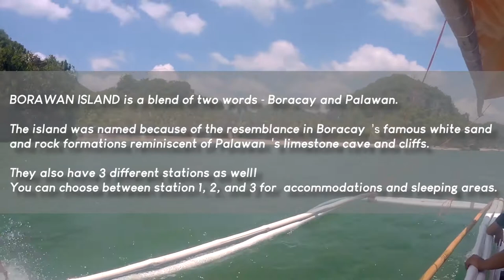ISLAND HOPPING IN QUEZON PROVINCE 2021| BORAWAN X BILIRAN SANDBAR X KWEBANG LAMPAS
Hi loves! For my first travel vlog, we'll be exploring the beautiful beaches in Quezon Province. I'm going to show you the breathtaking Borawan, Biliran Sandbar, and Kwebang Lampas in Pagbilao & Padre Burgos Quezon.

Here are some of the things you need to prepare before going to these paradise during new normal:
- Medical Certificate
- Identification Card (only 15-59 years old are allowed to enter for now)
- Face shield and Face mask

Fees:
🏝️ BORAWAN ISLAND ENTRANCE FEE:
220 - Overnight
150 - Day tour
20 - Environments fe1,2e
50 -  Cottage
200 - Tent pitching
300 - Tent rental
🏝️ Kwebang Lampas & Biliran Sandbar are both Free entrance

*This was recorded last Mar 6, 2021 under General Community Quarantine.